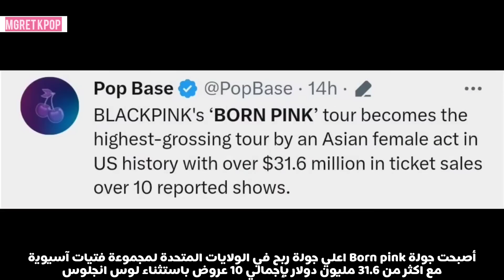دور روزي تغادر بلاكبينك و YG + تعرض ليسا الكراهية بسبب حفل Le gala